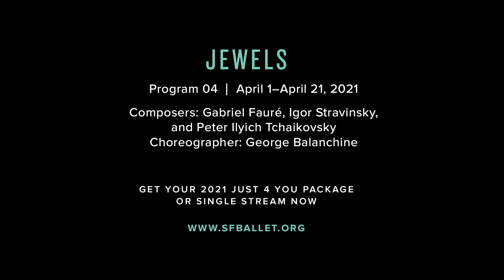Pointes of View: Sasha De Sola, Tiit Helimets, Sasha Mukhamedov, Pascal Molat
George Balanchine’s Jewels is a study in contrasts: three composers, three styles, three moods. SF Ballet Principal Dancers Sasha De Sola, Tiit Helimets, Soloist Sasha Mukhamedov, and SF Ballet Faculty Member and Former Principal Dancer Pascal Molat discuss the details of Emeralds, Rubies, and Diamonds and what makes each section of this ballet distinct.